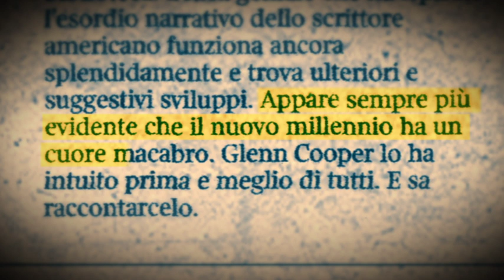Glenn Cooper - Il calice della vita: trailer ufficiale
Il trailer ufficiale del «Calice della vita», il nuovo, impredibile romanzo di Glenn Cooper, un bestseller da 2 milioni di copie in Italia.

In libreria da ottobre